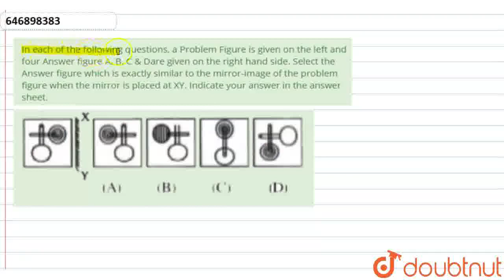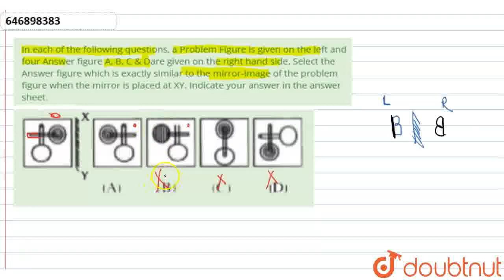In each of the following questions, a Problem Figure is given on the left and four Answer figure...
In each of the following questions, a Problem Figure is given on the left and four Answer figure A, B, C & Dare given on the right hand side. Select the Answer figure which is exactly similar to the mirror-image of the problem figure when the mirror is placed at XY. Indicate your answer in the answer sheet.
Class: 6
Subject: REASONING
Chapter: Question Paper2013
Board:JNV

👉 Have Any Query? Ask Us.

Our Telegram Pages:
class 6
6 class ka math syllabus